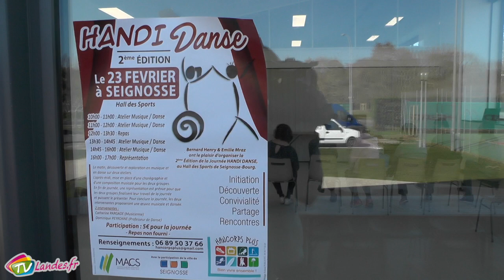Handi Danse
2 ème édition de Handi Danse à Seignosse